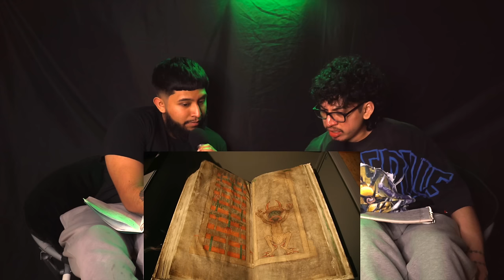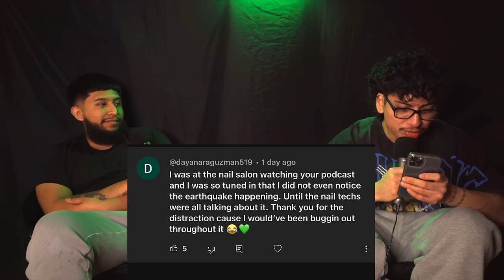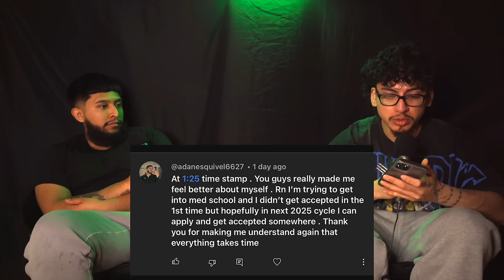The Devils Bible Legend, The Dark Side Of The Wizard Of Oz, The Blair Witch Project & MORE! - Ep.102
WE FUCKING LOVE YA 💚💚💚

CLICK OUR LINKTREE FOR SPOTIFY & APPLE PODCAST👆

THANK YOU GUYS FOR WATCHING EPISODE 102 !
WE APPRECIATE & LOVE YA !

TimeStamps:
0:00 CB INTRO
2:21 Ricardo’s first week living by himself
6:28 Realizing how much you need when you live by yourself
12:00 Mezziah finally paying his taxes
13:23 Getting recognized at work
15:57 Mezziah sleeping through the NY earthquake
24:13 A natural disaster happening while being separated from your loved ones
25:15 Earthquake in Taiwan
28:52 The 1985 Earthquake in Mexico (Story Time)
38:12 GODZILLA X KONG WAS MID ( SPOILER REVIEW )
49:12 NERD TALK DBZ
55:06 The Devils Bible ( Codex Gigas )
1:01:10 The Usher Devil video
1:03:10 The Dark Side Of The Wizard Of Oz
1:14:44 The Blair Witch Project
1:22:47 The Granny Ripper